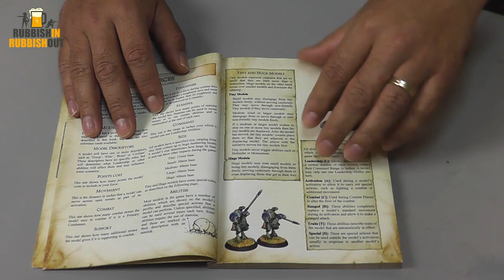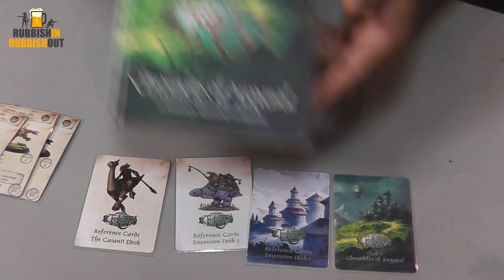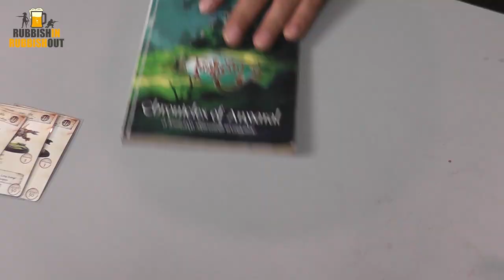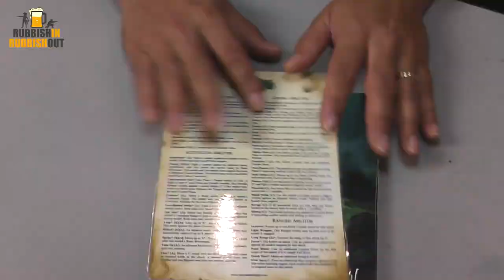World of Twilight (Anyaral) miniature game - What we need to play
It's time to start getting stuck into Twilight ... what do we need to play the game?

Well, this video (as usual!) is longer than expected, but I run through all the things you need to play the game.  I do forget to mention that you'll need some kind of counters or extra dice to help keep track of Stamina, but I'll cover that in the next video once we get into the actual game play and mechanics!

I thought I'd start popping some music behind my videos again. It might not be everyones taste, but I really love the chillout music from the Tunguska Music Society, available under Creative Commons 3.0 (details below), I might also start using the logo I had done a while ago which I hope expresses my fondness for both beer and wargaming!

Track 1 - Artist: MoVoX  Track: Euphoria
Track 2 - Artist: MoVoX  Track: Eternal Memory

No changes to the music were made